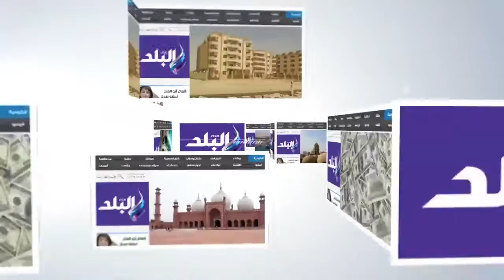صدى البلد |أدوية منع الحمل إختفت منذ ثلاثة أشهر .. ونحذر من كارثة